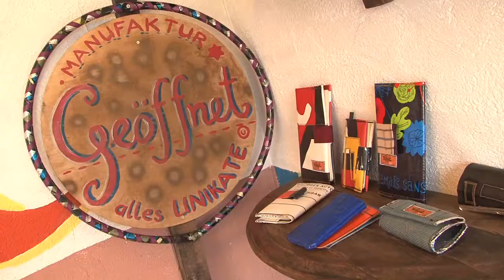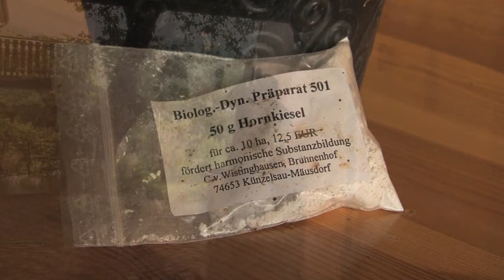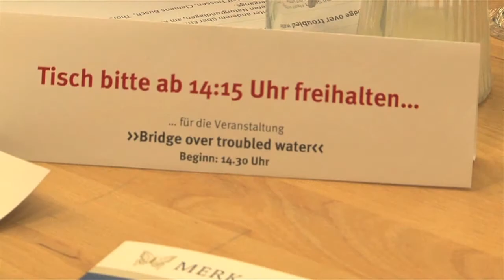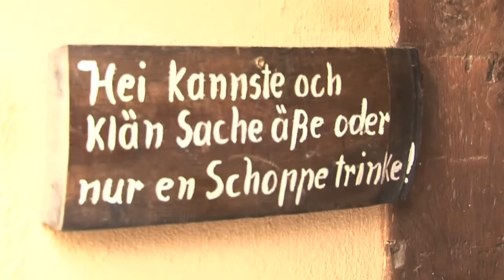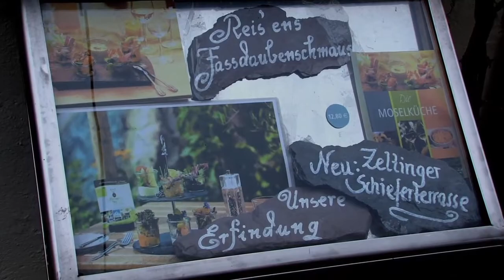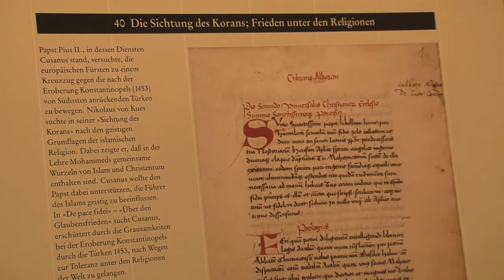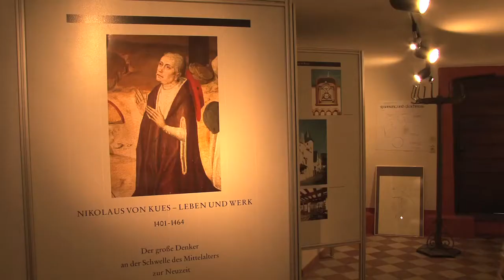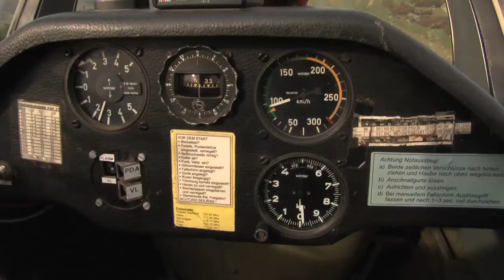OekoMoselFlug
Ein Entdeckungs-Gleitflug über das Mittelmosel-Tal mit Video-Miniaturen einer zukünftigen
Weinbaukultur und Lebenskunst.
Copyright: Wolfgang Jung, Delfin Film Schorndorf 2013